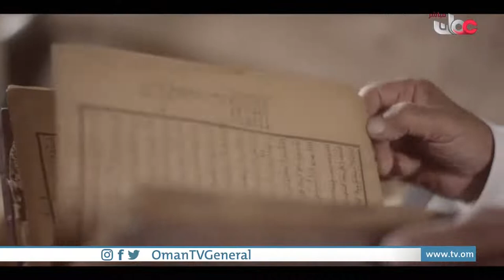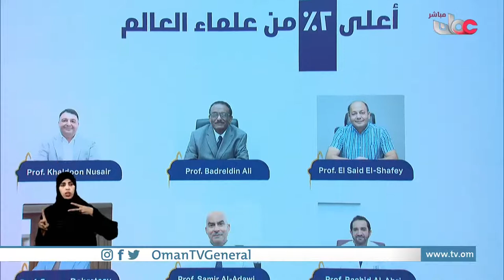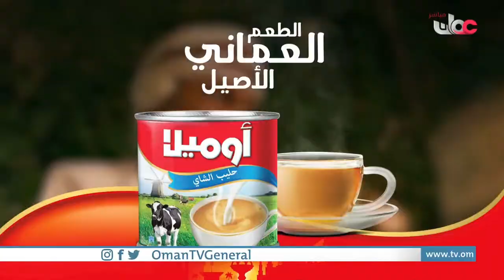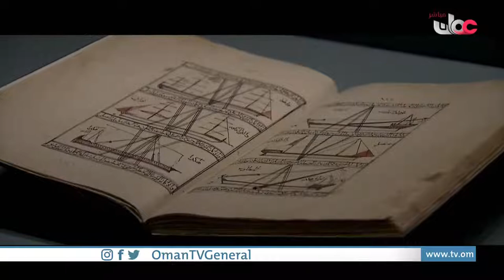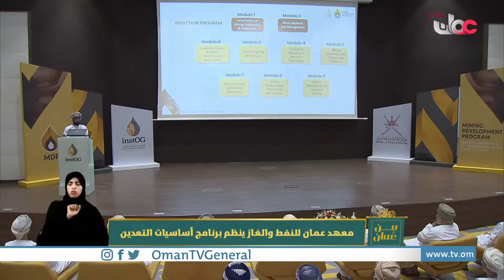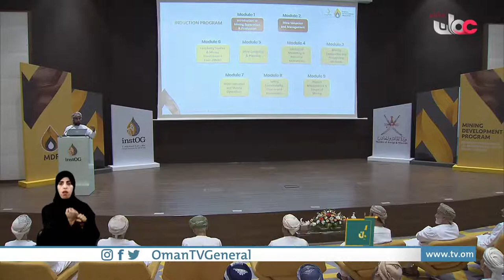Oman 11 maja 2022 من عمان الأربعاء 11 مايو 2022م